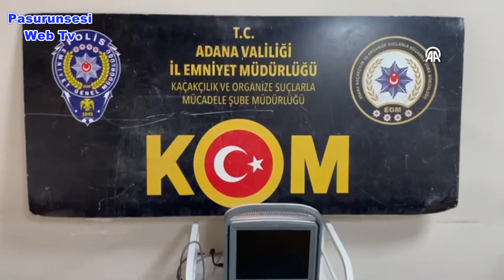Sahte doktorluk yapan 3 kişi yakalandı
Adana'da sahte doktorluk yapan 3 kişi gözaltına alındı.
Emniyet Müdürlüğü Kaçakçılık ve Organize Suçlarla Mücadele Müdürlüğü ekipleri, merkez Seyhan ilçesinde Suriye uyruklu kişilerin çalıştığı 7 katlı iş yerine bazı yabancı uyrukluların tedavi amacıyla geldiğini belirledi.
Baskın yapılan binada, İl Sağlık Müdürlüğü ekipleriyle gerçekleştirilen aramada, 90 serum ile 300 iğne, anestezik ve bulantı önleyici 339 kutu ilaç, 259 enjektör, ultrason, mikroskop, şeker ölçüm gibi işlemler için kullanılan 8 tıbbi cihaz, 56 Kovid-19 ve gebelik testi, 390 kan tüpü, 21 bin 645 lira ve çeşitli tıbbı malzemeler ele geçirildi.
Operasyonda yakalanan doktor diploması olmayan Suriye uyruklu 3 kişi hakkında "Kişilerin hayatını ve sağlığını tehlikeye sokacak şekilde ilaç yapma ve satma" ile "1219 sayılı Tababet ve Şuabatı Sanatlarının Tarzı İcrasına Dair Kanun'a Muhalefet" suçundan tahkikat başlatıldı.